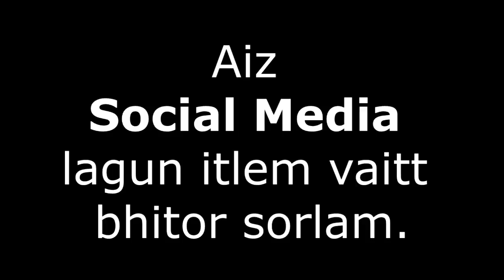BEST MESSAGE VIDEO By Our Lady Of Succour, Carmona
The Parish Youth of Carmona have given a strong message in their short 2 minute video. Deep , Real and Thought provoking .
Does Social Media bring in so much of Evil Vices ?
Our Youths are not Safe .
Lust and Lustful Desires lead to many of the Human Trafficking .
WHO IS RESPONSIBLE ? Watch this Beautifully portrayed short 2 mins video redefining your Thoughts.

Well done to the Parish youth of Our Lady of Succour , Carmona .